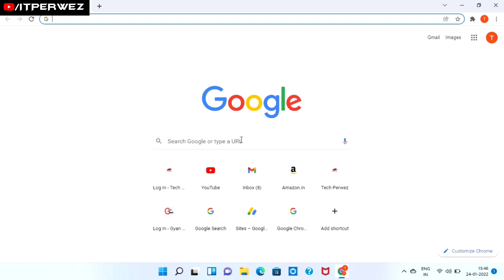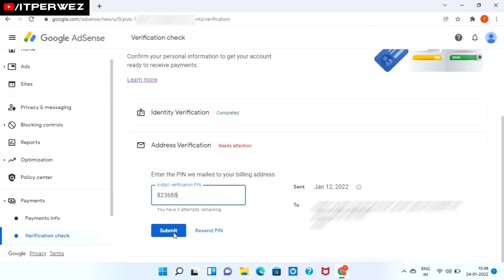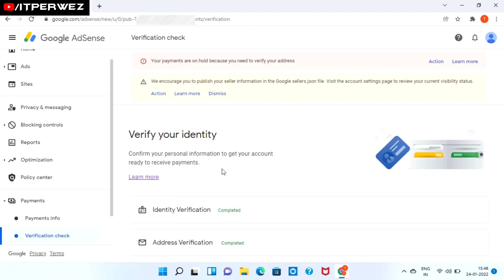Google Adsense Pin Verify Kaise Kare 2022 | How To Verify Google Adsense Pin 2022 | IT Perwez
Google Adsense Pin Verification Kaise Kare 2022 | How To Verify Google Adsense Pin 2022

About This Video:
so hii guys aaj iss video aapko batayenge ki google adsense pin verification kaise kare so iss video ko end tak jarur dekhen.

google adsense pin verify 2022
google adsense pin verify kaise kare 2022